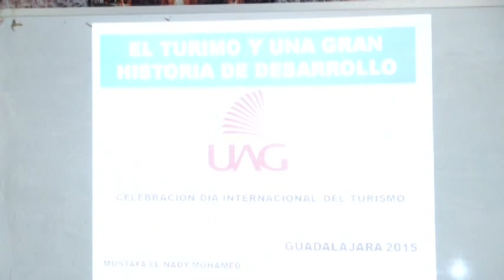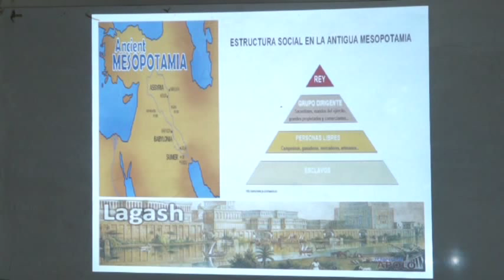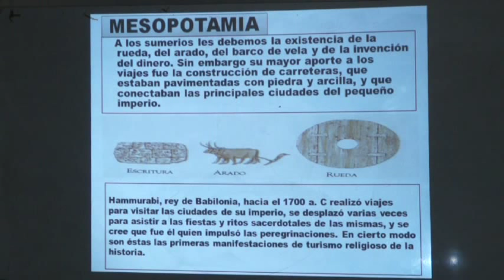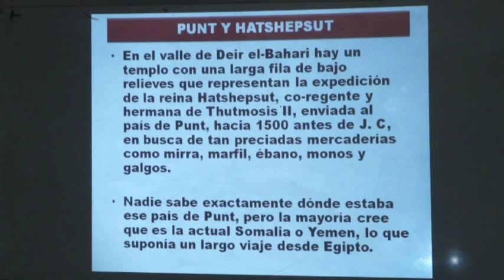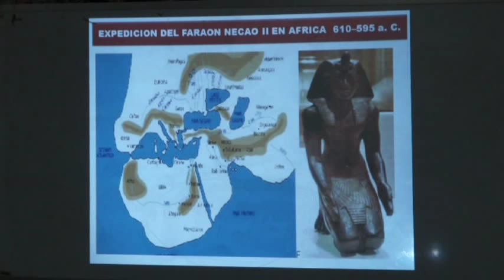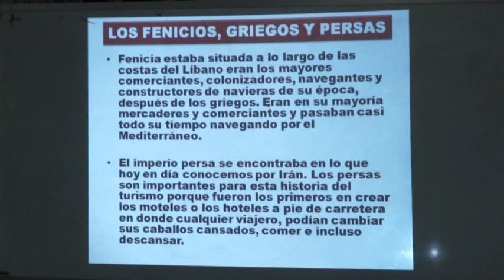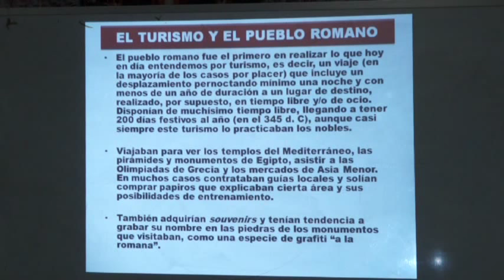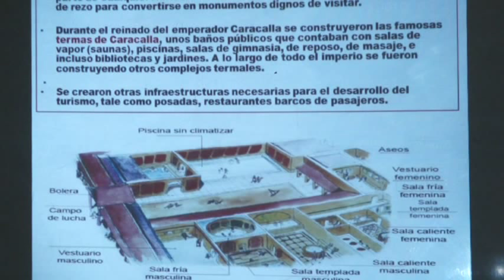WORLD TOURISM DAY- DIA MUNDIAL DEL TURISMO Prt 1 (DR. MUSTAFA EL NADY)- اليوم العالمي للسياحة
في الاحتفال بيوم السياحة العالمي 2015

 مصطفى النادى محمد موسى  يلقي  محاضرة عن تاريخ تطور السياحة من عصور ما قبل التاريخ حتى وقتنا الحاضر.

وقد عقد المؤتمر في الجامعة المستقلة في غوادالاخارا في ولاية خاليسكو، المكسيك.

جاء هذا  المؤتمر  من قبل الخبير المصري في  تنافسية المقلصد السياحية الدولية في جامعة  مكسيكية بعد أيام قليلة من الحادث الذي تسبب في مقتل السياح المكسيكيين في الصحراء المصرية.

En celebración del día internacional del turismo, DR. Mustafa  El Nady Mohamed Moussa comparte la conferencia sobre la historia del desarrollo del turismo desde la prehistoria hasta la actualidad.

La conferencia se llevo a cabo en universidad autónoma de Guadalajara en el estado de Jalisco, México.

Esta conferencia compartida por el experto egipcio en la competitividad de los destinos turísticos internacionales Mustafa El Nady estaba  en Universidad  Mexicana unos días después del accidente que ha causado la muerte de los turistas mexicanos en el desierto egipcio.

In celebration of International Tourism Day, Dr.  Mustafa El Nady shares lecture on the history of tourism development from prehistory to the present time.

The conference was held at Autonomous University of Guadalajara in the state of Jalisco, Mexico.

This conference by Egyptian expert on international competitiveness of tourist destinations Mustafa El Nady was in a mexican University a few days after the accident that caused the death of Mexican tourists in the Egyptian desert.